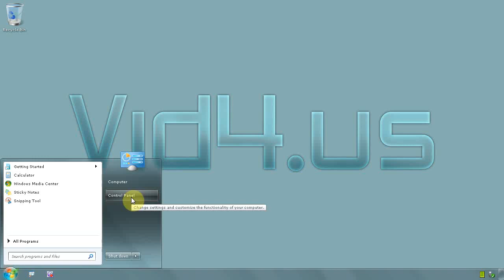Windows 7 Ultimate 64 bit - How to change control panel icon/menu view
Click on start menu and on CONTROL PANEL
Click on VIEW BY: select SMALL ICONS
Like that you will see all options/icons without scrolling